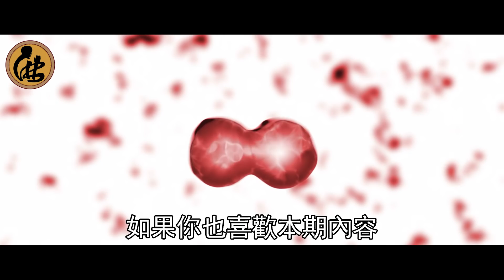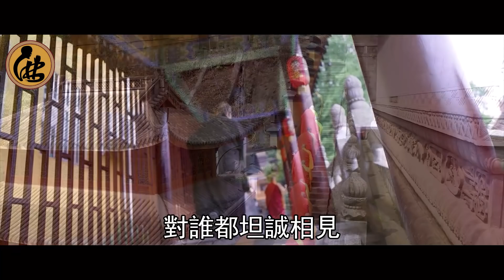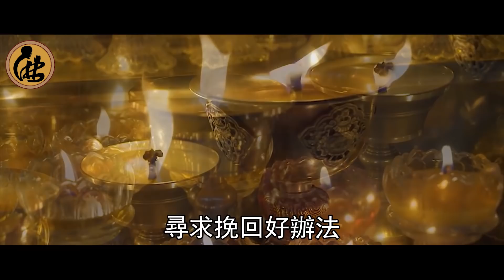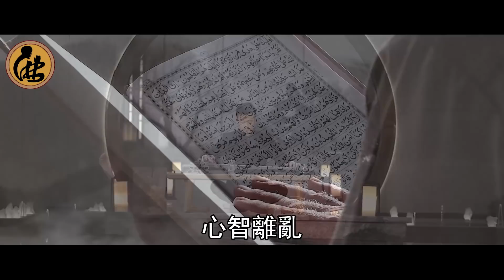太准了！血型決定了你的命運！這個血型的人竟是神仙下凡，看完直接傻眼 | 佛說